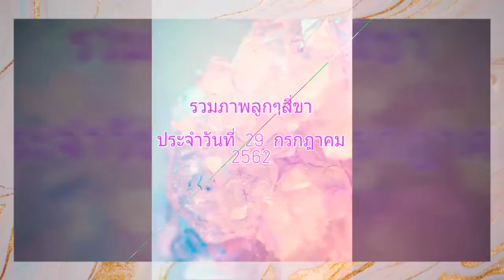รวมภาพลูกๆสี่ขาประจำวันที่29กรกฎาคม2562